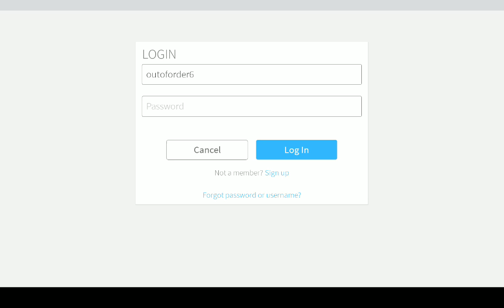I think I got hacked. Goodbye